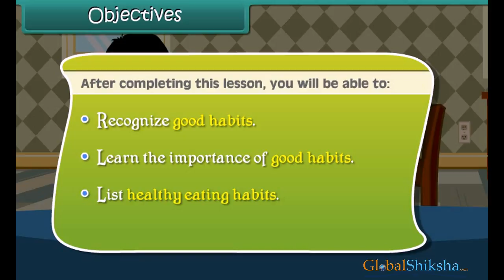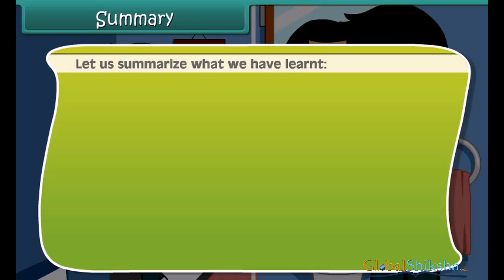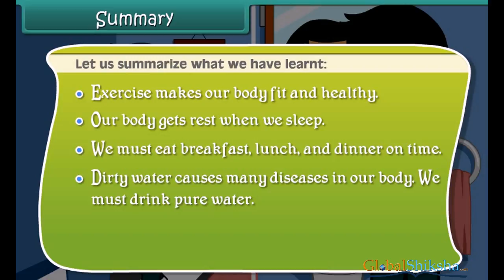Class 2 EVS - Good Habits | Good Manners in Everyday Life For Kids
Useful for CBSE, ICSE, NCERT & State Boards
Grade 2
Subject: EVS
Lesson : Good Habits

Children need to develop habits early in life that lead to good health and safety. Proper exercise helps the body maintain its good health and good looks. Proper nutrition is the first principle of good health. Water and minerals (like spinach) are necessary for growth and strength.

GlobalShiksha provides freemium video content for CBSE Mathematics, Science and English lessons through this YouTube channel and caters online worksheets and offline study materials like CD|DVD|Pendrive|Worksheet for students of CBSE, ICSE, and State board from Class LKG to Class XII. You’ll also find GlobalShiksha Riddles and General Knowledge video series helpful.